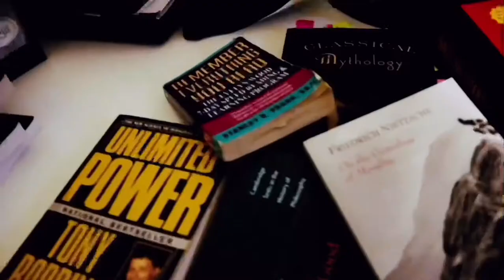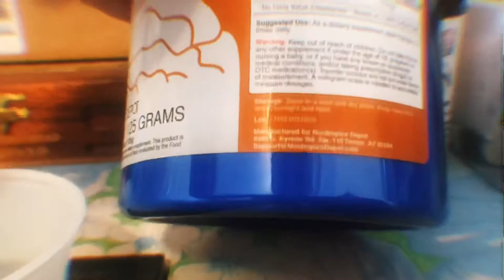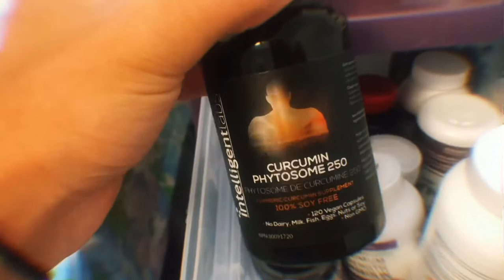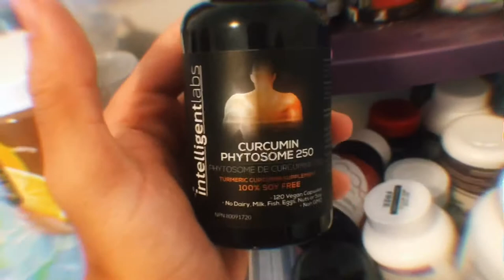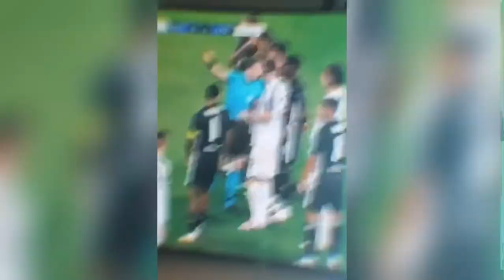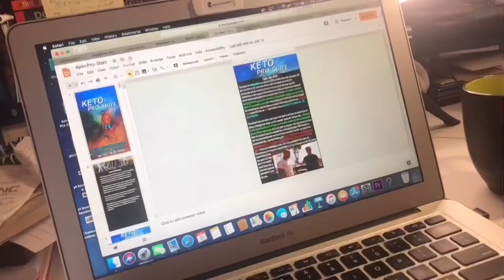A Day In The Life of A Keto Coach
More keto vlogs??? You bet. Minimal meals shown in this one but a keto full day of eating is old news right? 😉 This video shows what a keto coach does every day and contains PLENTY of supplement tips, tracking tips, nutrition advice and gym banter with the boys 😂 let’s hit 100 likes on this and maybe I’ll start giving away stuff 😂

KETO FITNESS SUPPS💪
KETONES

Cleanest WHEY PROTEIN I Recommend

KETO NOOTROPIC POWDER (great stack for beginners or advanced users)

LMNT Electrolytes

KETO SNACKS 🍳
QUEST CHIPS (US 30 pack may be the best deal here after conversion depending where you live)

Quest COOKIES!
KETO RECIPE ADD ONS🍽
CHAFFLE MAKER WAFFLE GRILL 🥞
NOOTROPICS🧠
MUSHROOM EXTRACTS & US LIONS MANE

HEALTH FOUNDATIONS🔑
FISH OIL

D3 + K2 + A (ONLY K2 With MK7 AND MK 4!)

BEST MAGNESIUM COMPLEX

🌐 AUDIBLE TRIAL + Gifts!
(I get through to close to 100 Books a year with this!)

📥TIP JAR! 📥